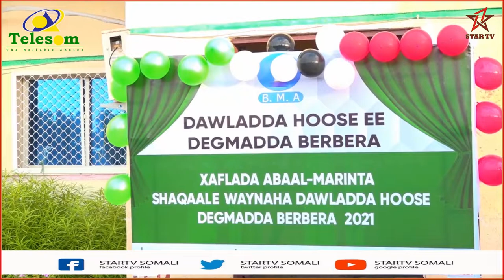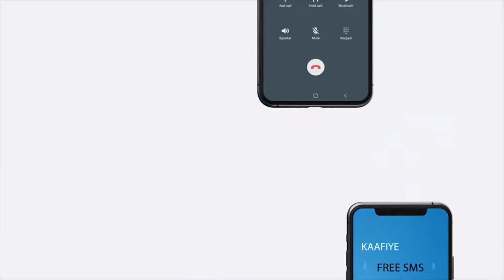Dawlada hoose ee Berbera oo abaalmarino gudoonsiisay shaqaalihii ugu wanaagsanaa sanadkii 2021-kii.